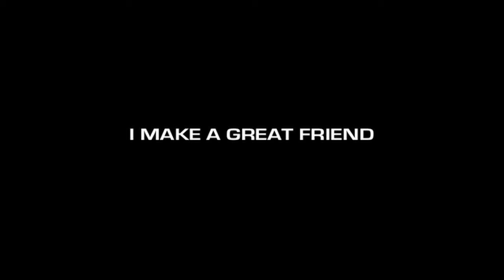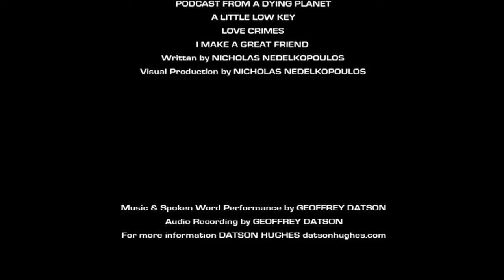Podcast From A Dying Planet (2020)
NEDELKOPOULOS & DATSON
A Collaboration

Genre: Spoken Word, Experimental

Podcast From A Dying Planet
(A Little Low Key, Love Crimes & I Make a Great Friend)
Written by NICHOLAS NEDELKOPOULOS
Visual Production by NICHOLAS NEDELKOPOULOS

Music & Spoken Word Performance by GEOFFREY DATSON
Audio Recording by GEOFFREY DATSON

For more information DATSON HUGHES datsonhughes.com

Hit And Miss Production
A Long Distance Production
Australia
2020